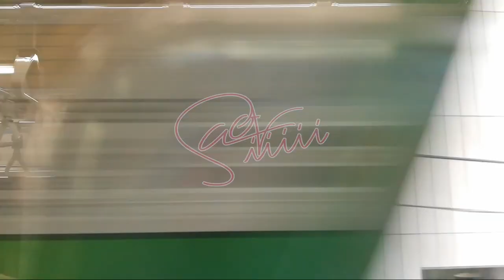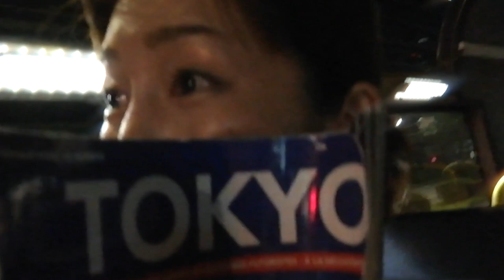Saoriiiii「トーキョー・クーニャン」MusicVideo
【東京で生活するアジア圏出身の女の子】をテーマに、
様々な人間模様を描いた、全4曲入りのEP「トーキョー・クーニャン」
ゆきういの描く世界をSaoriiiiiが歌詞に書き起こしたコラボレーション作品。

楽曲は、先日アイラミツキとのフューチャリングで話題になった「東京に静寂を」が全曲プロデュース。
これまでのSaoriiiiiサウンドを踏襲しつつ生楽器を取り入れ、Saoriiiiiの歌声との相性も見どころだ。

-収録曲-
1.トーキョー・クーニャン
2.晚上好！
3.command y
4.fancy girl